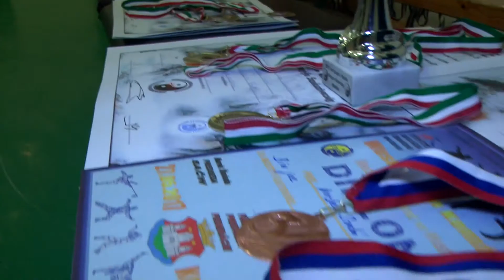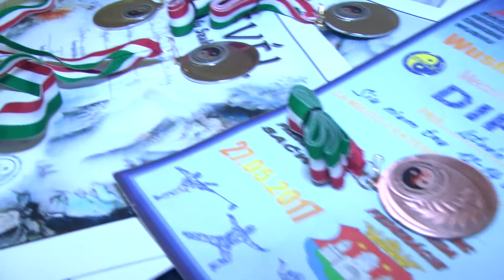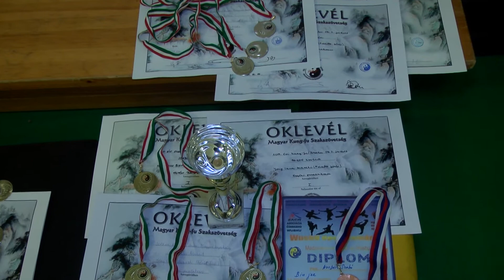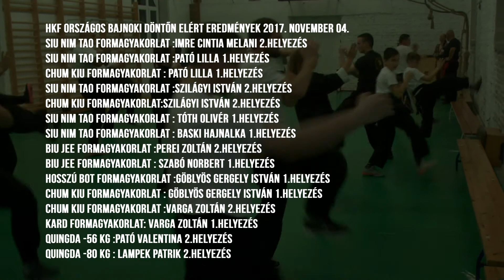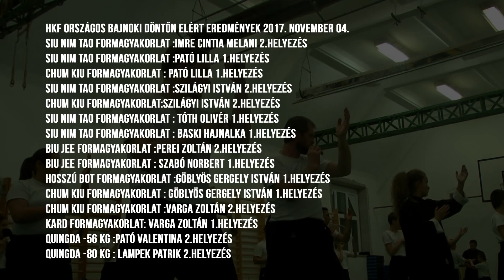Wing Chun Kung Fu eredmények 2017.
Törökszentmiklós, Martfű, Kisújszállás, Tiszatenyő, Kengyel, Szajol és régió televíziója online és kábelhálózaton.